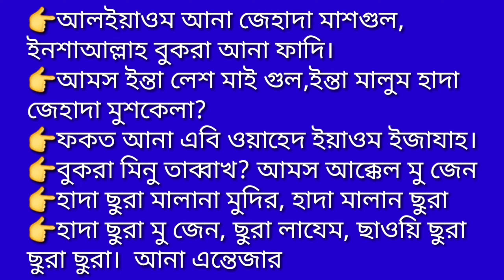দৈনন্দিন জীবনে আরবিতে কথা বলার জন্য গুরুত্বপূর্ণ কিছু বাক্য।। অবশ্যই শিখতে হবে।। আরবি ভাষা ক্লাশ